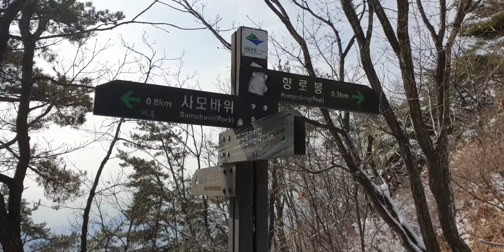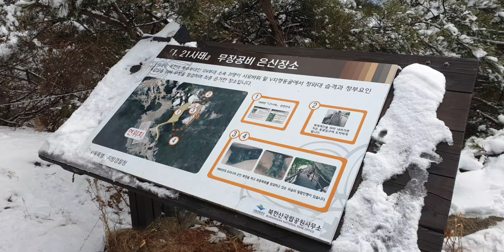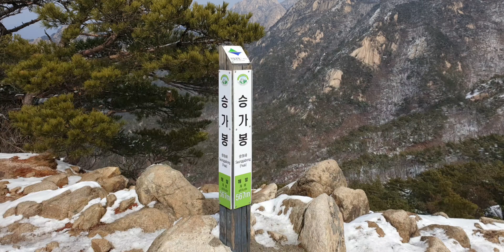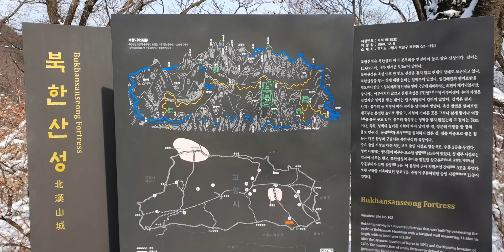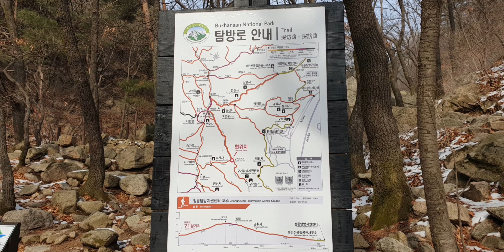2020.2 북한산 등산 (십여년만)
이북5도청 출발 ~ 금선사 ~ 비봉~ 문수봉 ~ 대남문(공사중) ~ 구기동 (산마루집)으로 하산
: 4시간이면 충분함 (빠르게 걸으면 2시간)